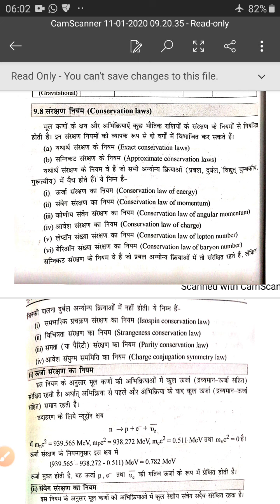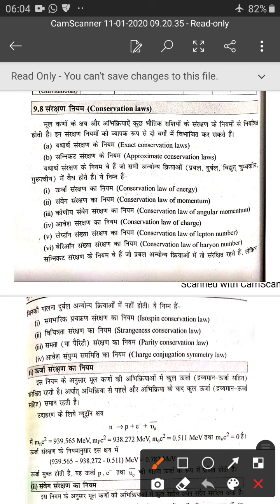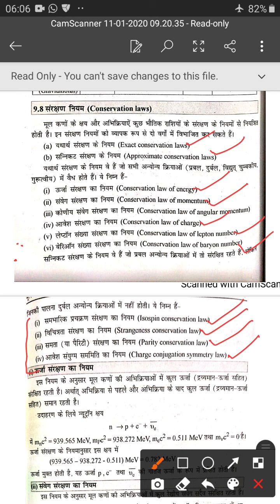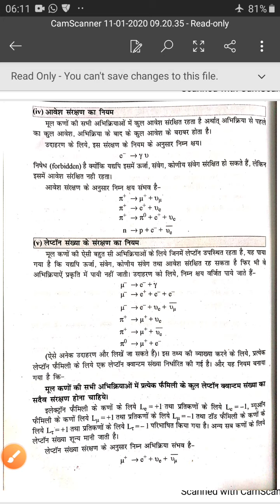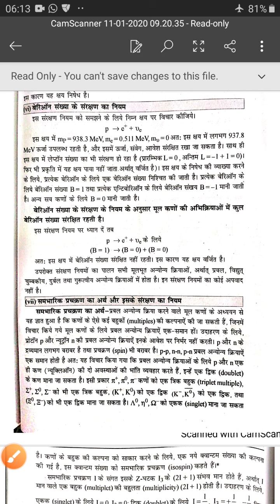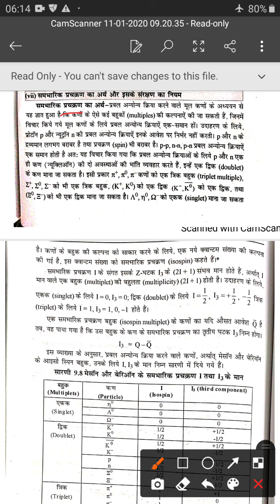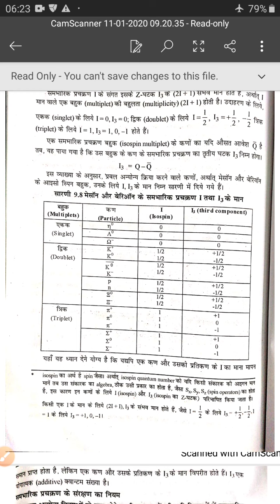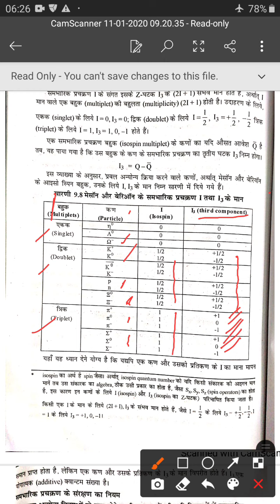Elementary Particles, Conservation Laws, Lec6, Anil Kumar, Assistant Professor, GBC Didwana